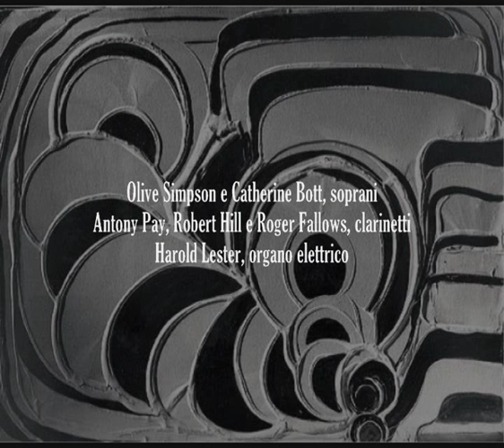Luciano Berio: Agnus (1970)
Luciano Berio (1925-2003): Agnus, per due soprani, tre clarinetti e organo elettrico (1970).

Olive Simpson e Catherine Bott, soprani
Antony Pay, Robert Hill e Roger Fallows, clarinetti
Harold Lester, organo elettrico

Cover image: painting by Iole Caleffi.